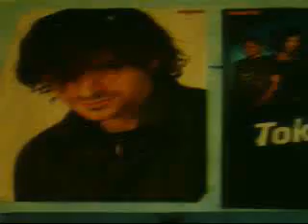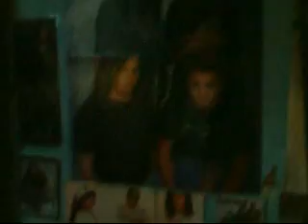tokio hotel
chambre rempli de poster de tokio hotel